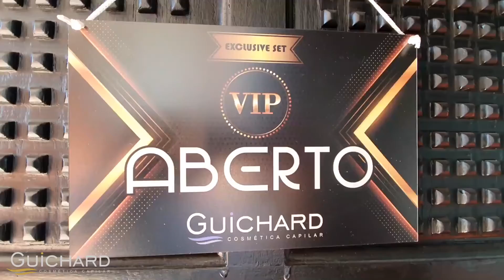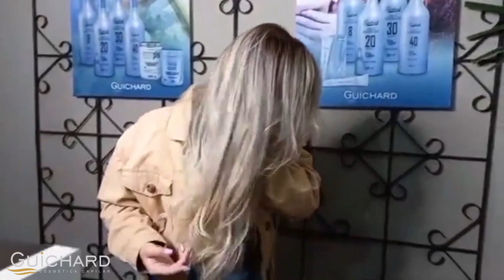Mechas - DESCOLORANTE WHITE PLEX PREMIUMTonalizantes - Origine Couleur